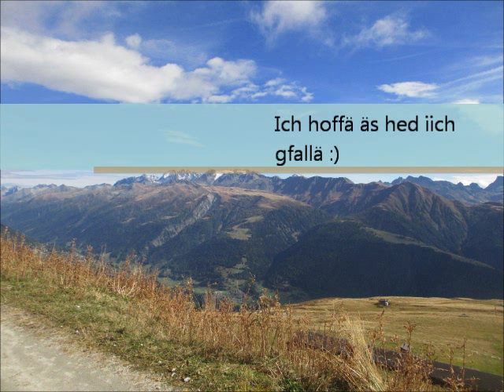Gjäthoueli Marsch - Susanne Luder - Obwaldner Potpourri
Viel Spass bim losä :)
Diä erst Stimm hed dr Mike und ich bi am begleitä

I hope yo enjoy this song :)
Mike is playing the melody.